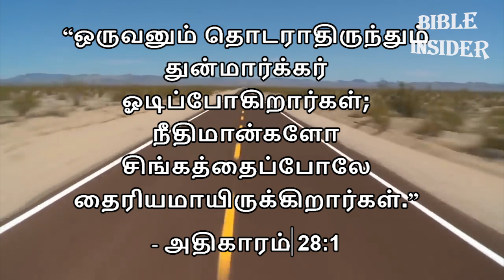Lion's Roar - Bible Insider Tamil S01E27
Do you know what does it mean to be like a Lion. Watch this video 👆🏻 to be like that.